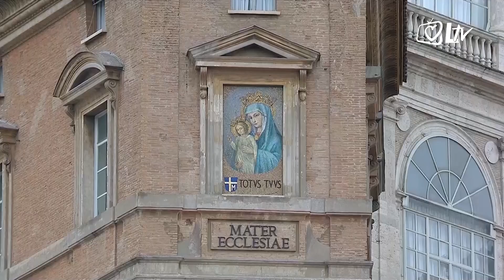Izdvojeno 2.3.2020. – Papa Franjo: Nikada ne dijalogizirajte s đavlom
Isusovo nas iskustvo uči da je napast razmišljanje o alternativnim putovima umjesto Božjim - rekao je papa Franjo danas prije molitve Anđeoskog pozdravljenja na Trgu svetoga Petra. Što se više udaljavamo od Boga, to se više osjećamo nezaštićeni i bespomoćni pred velikim životnim problemima - napomenuo je Papa.